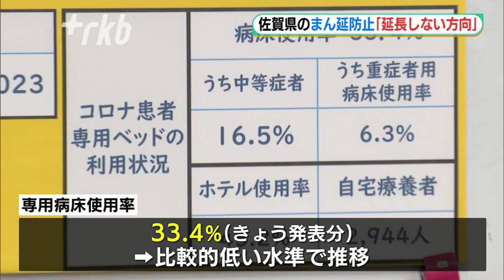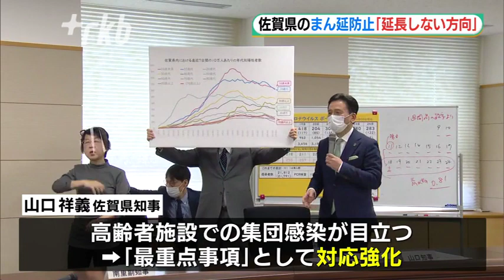佐賀県知事「“まん延防止”再延長しない方向」示す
佐賀県の山口知事は、３月６日までとなった「まん延防止等重点措置」について、さらなる延長は求めない考えを示しました。
新たな陽性者が減少傾向にあることを受けた判断です。佐賀県知事「“まん延防止”再延長しない方向」示す